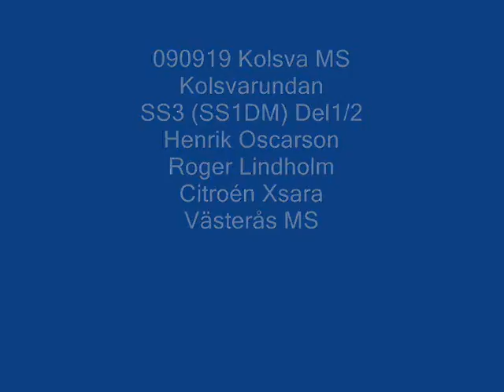Kolsvarundan SS3 (1DM) 2009-09-19 Kolsva MS Del 1/2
Henrik Oscarson
Roger Lindholm
Citroén Xsara
Västerås MS